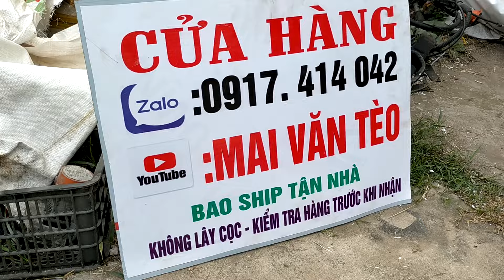16/1/2024 Lô D 10 Máy Cắt Cỏ Nhật Bãi | Giá Từ 1triệu...☎